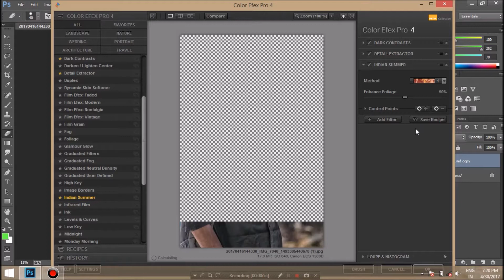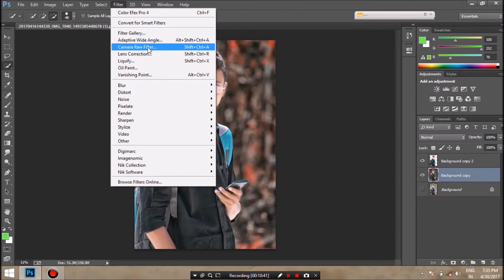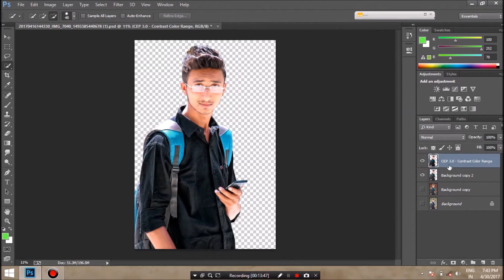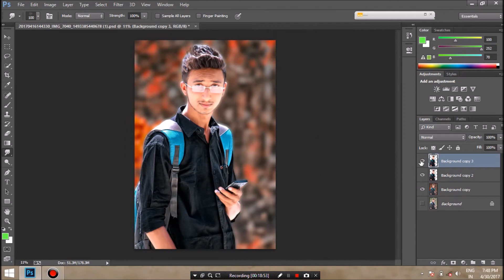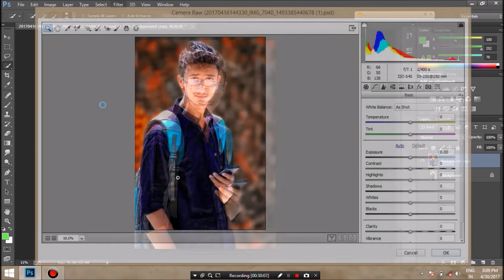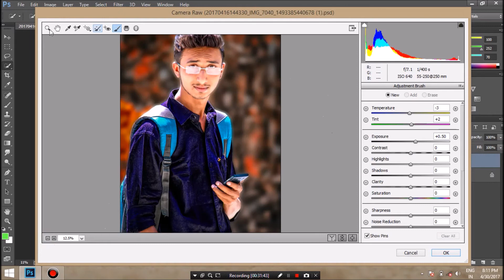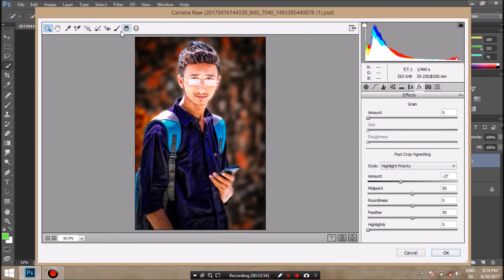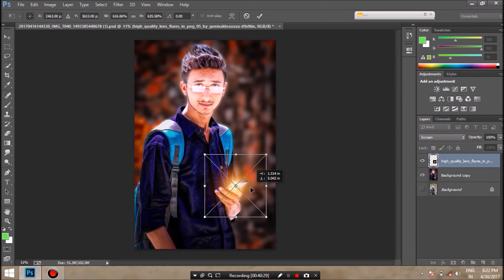photoshop cc - professional cb edit tutorial #4 | Real CB Editing Tutorial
In this video you will learn how to edit photos in photoshop , how to manipulate photos and how to edit like cb edit.
photoshop cc/cs6.